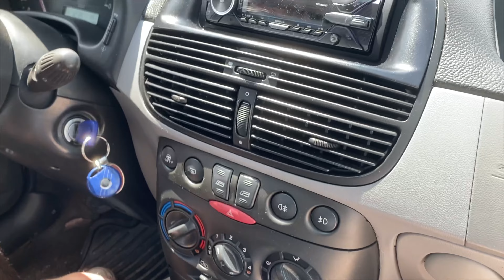Nel chilling per Formia